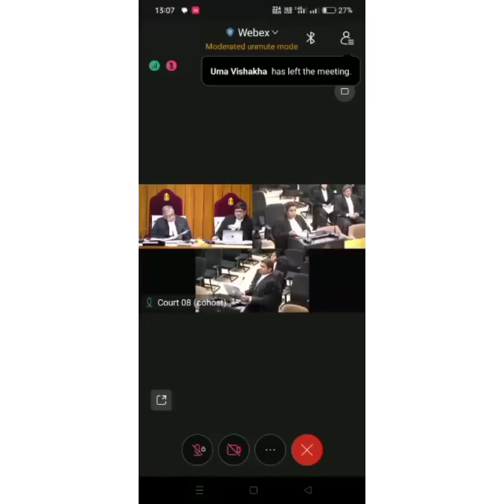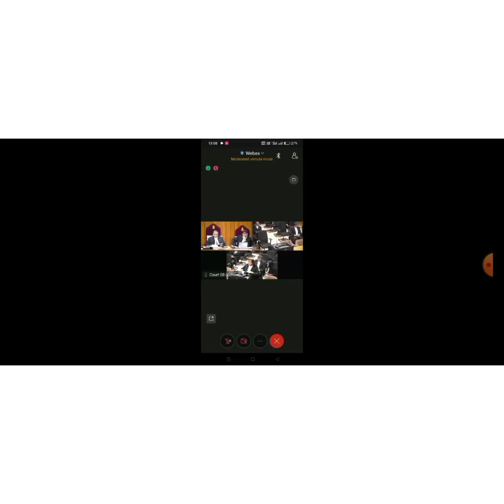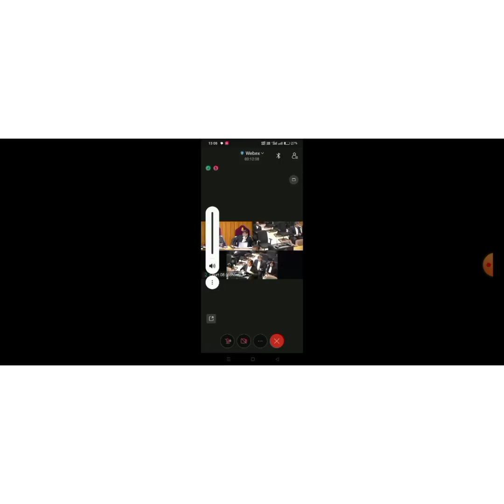बी एड को लेकर सुप्रीम कोर्ट के जज साहब की बड़ी टिप्पणी , खुद देखिए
सुप्रीम कोर्ट से बी एड को ले कर बड़ी खबर 7thphase 7wacharan toppersmarksheetyoutubechannel 7thphasenotification 7thphaseprimarynotification #7thphasebiharteachervacancy